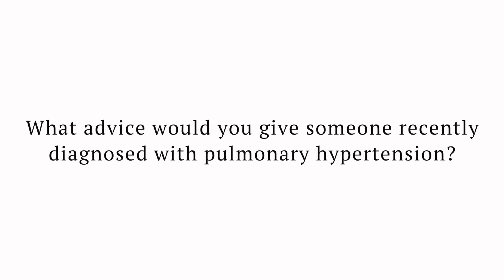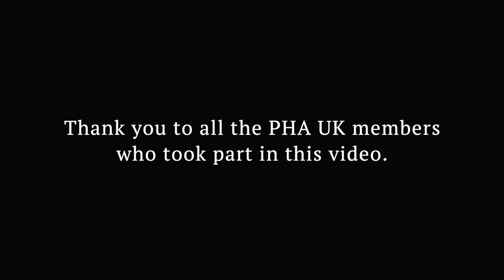What advice would you give someone newly diagnosed with PH? (with subtitles)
We asked a group of PHA UK members (experts by experience) what they would say to someone newly diagnosed with PulmonaryHypertension.